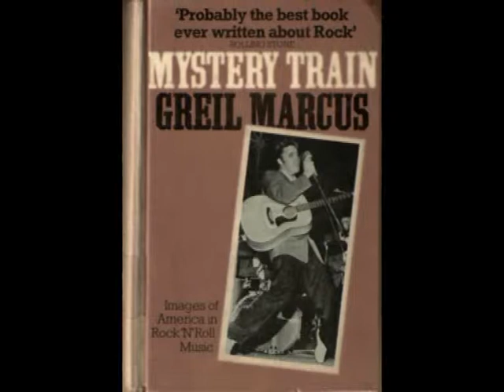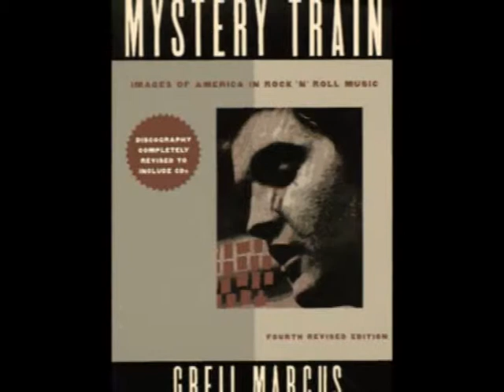Mystery Train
My version of a Sun classic.